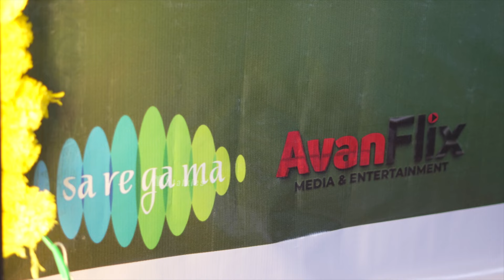Slum Dog Husband Lagna Pathrika Event | Sanjay Rao | Pranavi | MS Talkies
Watch SlumDogHusband Lagna Pathrika Event